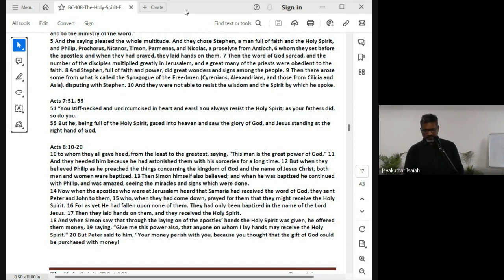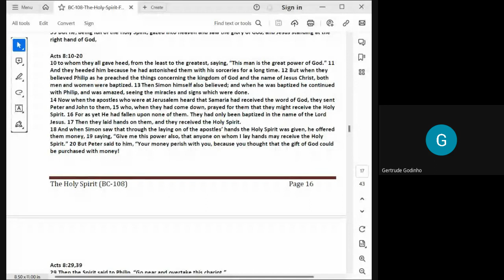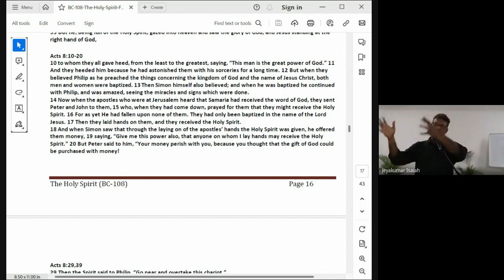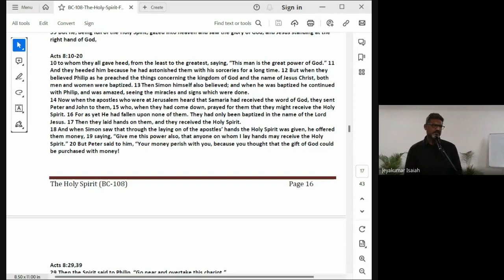The Holy Spirit | Lecture 11: BC108-HS-20230914